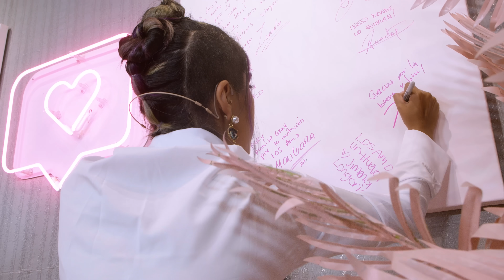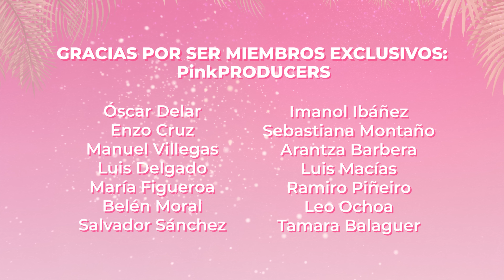🚨 Lesslie y Karen Polinesias en Pinky Promise- T3- Ep18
¡Hola, Pinkylovers! 💖
Bienvenidos a un nuevo episodio donde, esta semana las hermanas más revolucionarias de internet, Lesslie y Karen Polinesias ✨ nos visitan en el Pinkyroom
¡No te pierdas todo lo que nos contaron! ¡No lo podrás creer! 💅😱

Recuerda prepárate con palomismo y  tu pinky drink favorito 🍸
 ¡Dale play! ▶️

Recuerden darle like 👍🏻 a este video, ¡y compartirlo con todo el mundo! 😍

¡Ya tenemos comunidad exclusiva! 🥰 ¡Únete para contenido súper especial y nunca antes visto! 💞 ¡Dale clic! h

¡Les amo! 💝